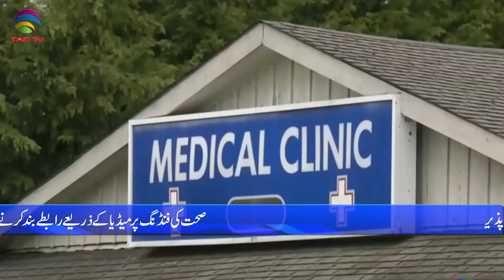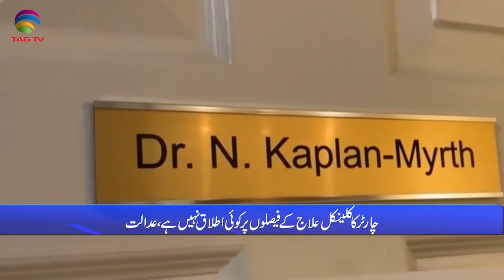International & Canadian News Bulletin in Hindi/Urdu - July 13